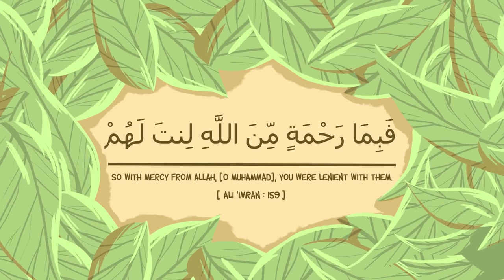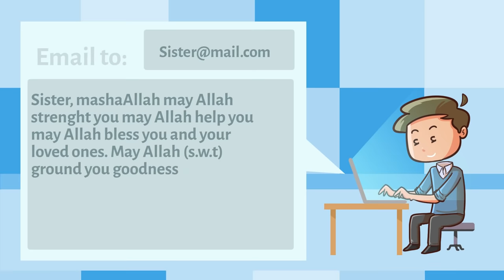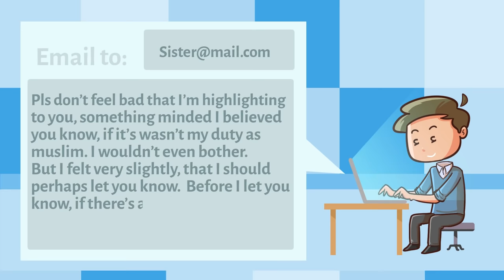Your Lipstick is Too Much - Mufti Menk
Question: How can we respectfully tell our female colleagues that the make up they are wearing is too much? Can Muslim Woman Wear Make-up?

Answer by Sheikh Mufti Menk - Your Lipstick is Too Much - Blessed Home Series